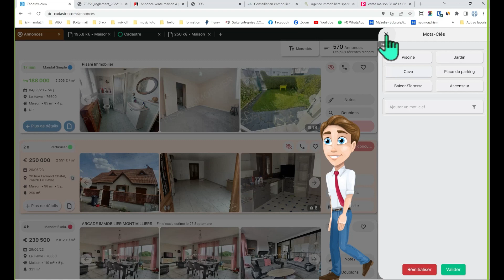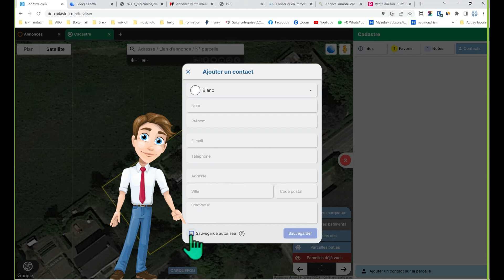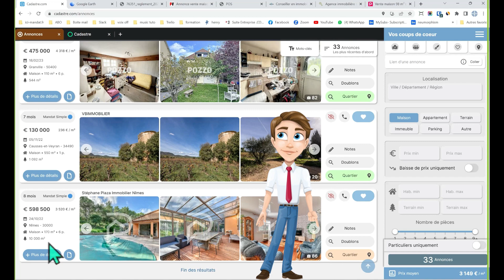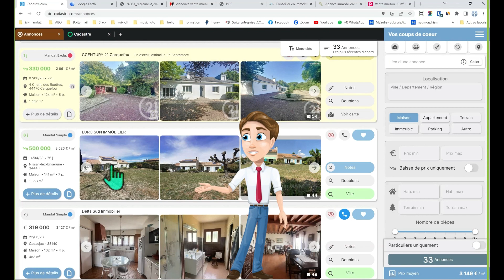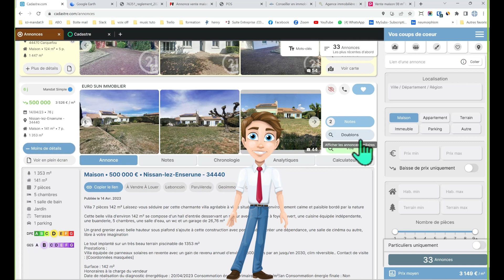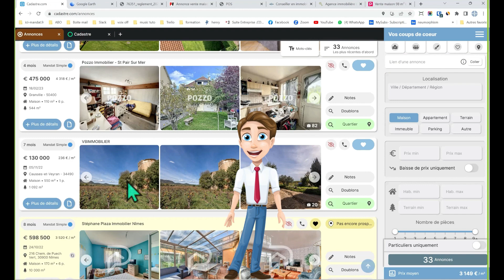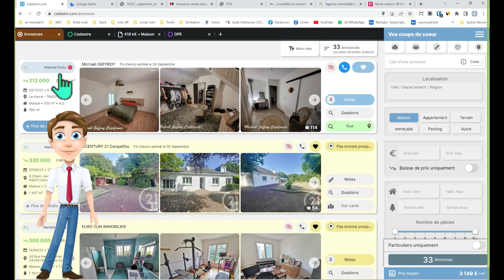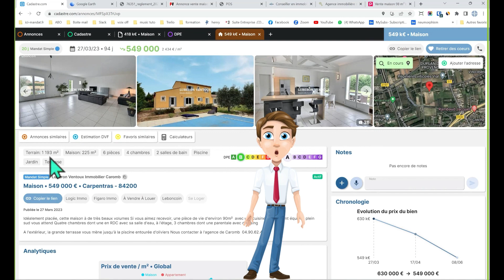Recherche d'adresse par cadastre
Suivez le tuto pour la recherche d'adresse